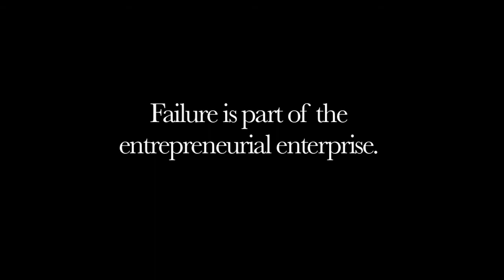ECON 125 Preview | Lecture 6: Geoffrey Sayre-McCord - Ethics and Entrepreneurship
Ethics and Entrepreneurship: Pulling from the philosophy of Aristotle and Plato, Dr. Sayre-McCord discusses the potential moral hazards of being an entrepreneur.